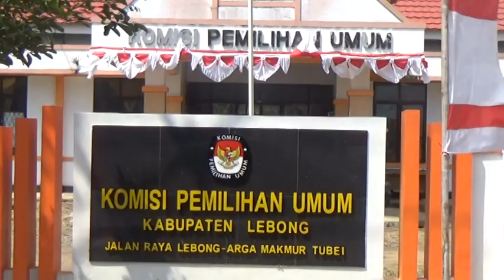Beberapa Bacaleg Rencanakan Pengunduran Diri